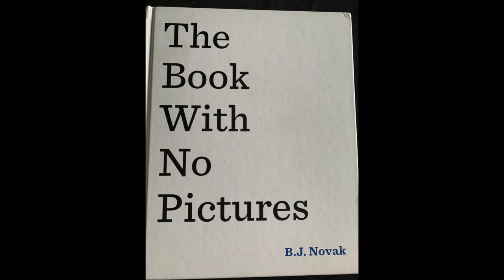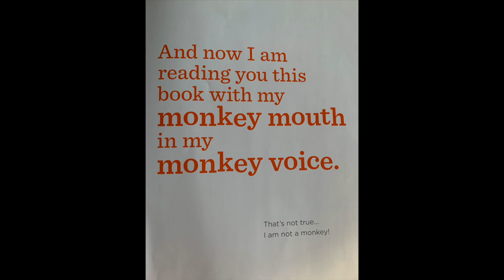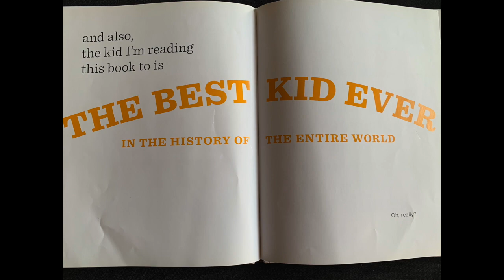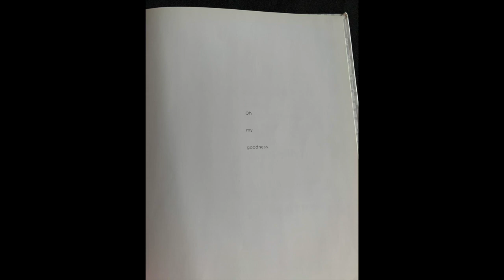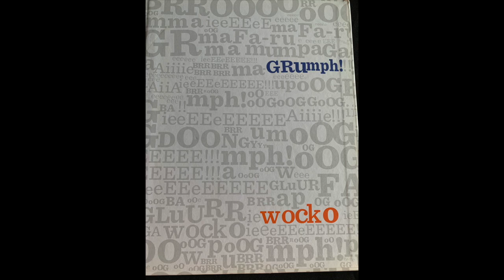The Book With No Pictures By: B.J. Novak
Included:
-Theme
-Question
-Follow Up Activity on creating silly words!